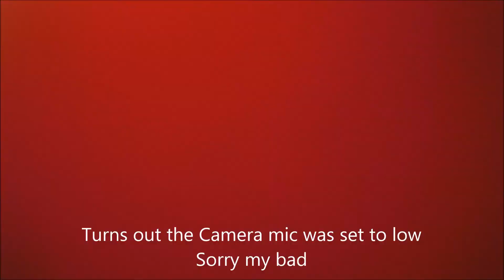Welcome to my Channel here is the Worlds worse Bike review of my 2015 Yamaha YZF R3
I went out just to do a video for you guys and I am still kind of a rookie so I could not do much of a review but I did show you the bike and show you what I have done and if I like it or not I can offer more info on the YZF R3 just ask away and I WILL reply and tell you what I know and or think.